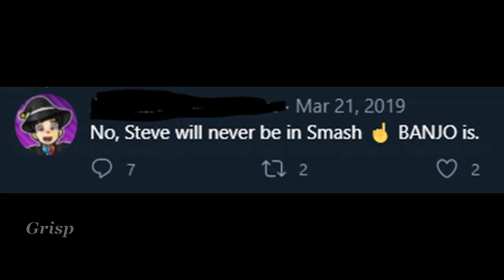Smash bros. Ultimate Steve is funny Montage (3k special!)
Again, thanks for 3k! Pretty cool. Steve came out just last night, so me and some friends played a few matches and, well, it became this. Fun character, probably broken and definitely funny.